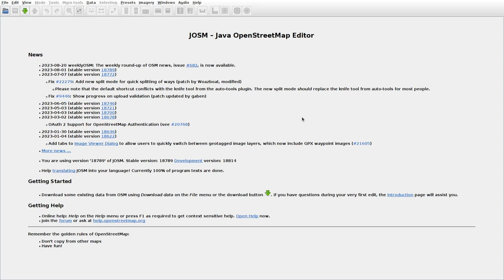JOSMrec1613 2023 08 20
Lithuania. Daukintiškė, Gorainiai, Pagiai. Tracing buildings (mainly) in JOSM for openstreetmap.